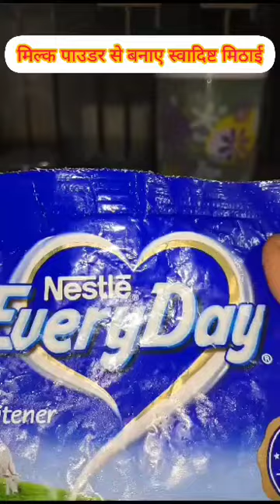ऐसे बनाये मिल्क पाउडर से स्वादिष्ट पेड़े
Video from Sudha